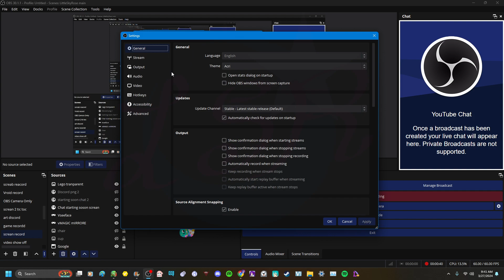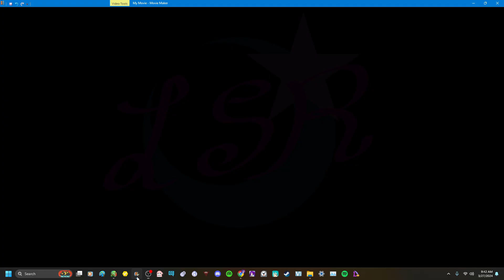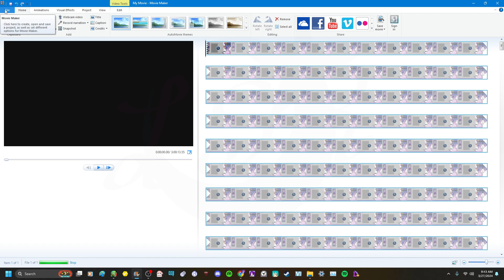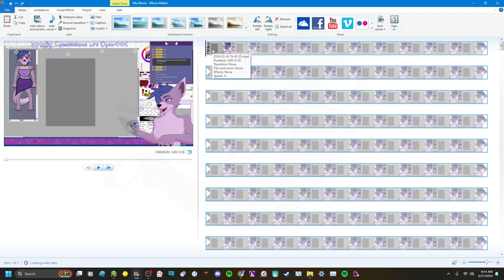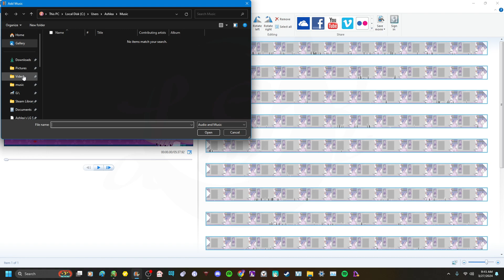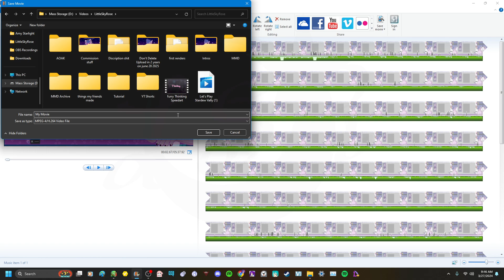How to Make a Basic speedpaint using OBS and Windows Movie Maker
You don't need for video files. You can get these by recording with a camera or any old screen recorder.

Commissions Open

Vtubing Model: Lykana by Vivi

Tablet: Veikk A30 Pen Tablet